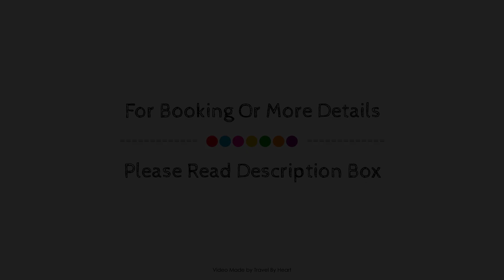Hotel Zentral Ave, Zaragoza, Spain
About Property:
Stop at Tryp Zaragoza Hotel to discover the wonders of Zaragoza. The property has everything you need for a comfortable stay. Service-minded staff will welcome and guide you at Tryp Zaragoza Hotel. Comfortable guestrooms ensure a good night's sleep with some rooms featuring facilities such as flat screen television, linens, slippers, sofa, towels. The property offers various recreational opportunities. No matter what your reasons are for visiting Zaragoza, Tryp Zaragoza Hotel will make you feel instantly at home.
Searching For
1. Hotel Zentral Ave - Zaragoza
2. Hotel Zentral Ave - Zaragoza Virtual Tour
3. Hotel Zentral Ave - Zaragoza Rooms
4. Hotel Zentral Ave - Zaragoza Amenities
5. Hotel Zentral Ave - Zaragoza Videos
6. Hotel Zentral Ave - Zaragoza Offers
7. Hotel Zentral Ave - Zaragoza Deals
Audio Credit:
Track Title: Reasons To Hope
Artist: Reed Mathis